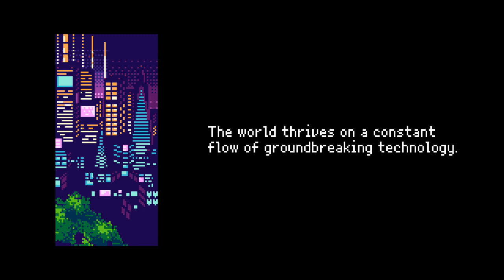2064 Read Only Memories - First Impression Backlog Deathmarch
I've got too many games.  I need to at least try them all.  This is my video game First Impression Backlog Deathmarch.

Developed by: MidBoss, LLC.
Published by: MidBoss, LLC., AGM PLAYISM